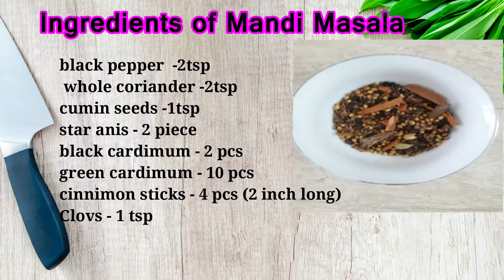chickenmandi Chicken Mandi Recipe | Arabian Mandi Recipe without Oven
Chicken Mandi Recipe by foodies villa without Oven
Chicken Mandi Recipe: Learn and make this Arabian Recipe at home.
Chicken Mandi, is aromatic and delicious Yemeni dish.
 Mandi Masala
black pepper  -2tsp
 whole coriander -2tsp
cumin seeds -1tsp
star anis - 2 piece
black cardimum - 2 pcs
green cardimum - 10 pcs
cinnimon sticks - 4 pcs (2 inch long)
Clovs - 1 tsp